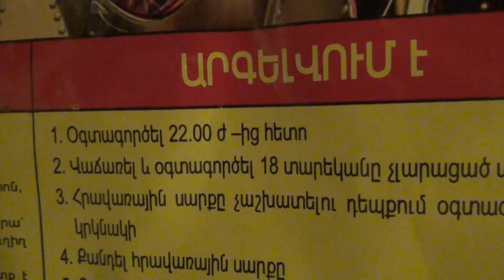Վարչական պատասխանատվության էին ենթարկել հրավառության համար